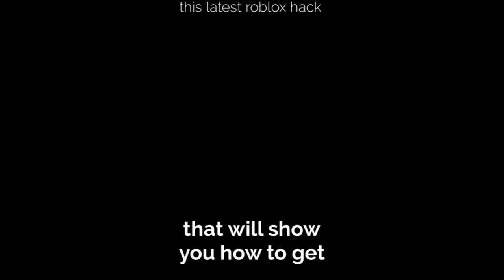robux generator no download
get free roblox codes.